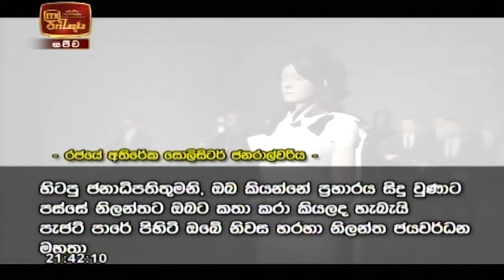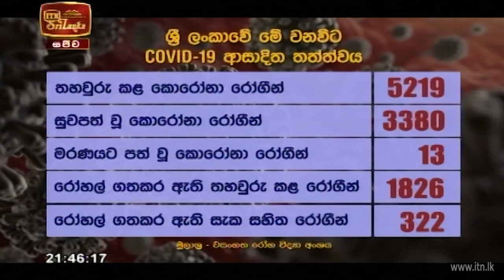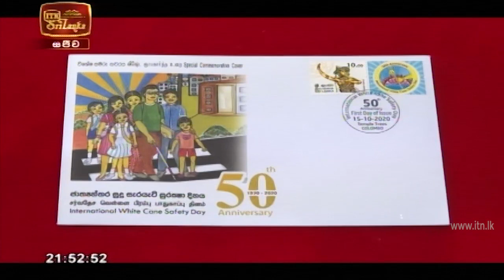ITN News 2020-10-15 | 09.30 PM